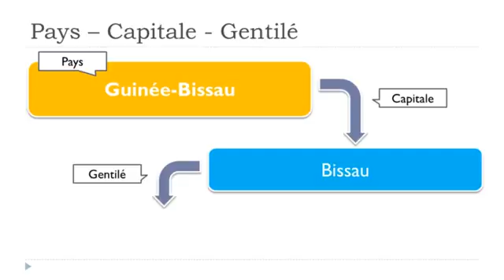French lesson # Les pays # Guinée Bissau